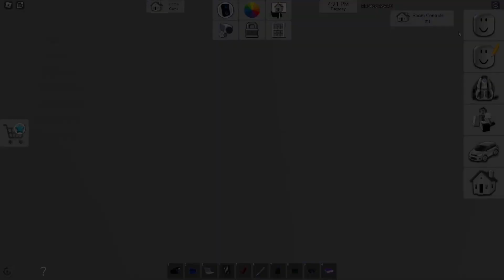Roblox With Your Dad: Secrets Uncovered in Brookhaven RP - Episode 41 | Explore, Roleplay, Discover!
Join Dad and ClarkOGamer in Episode 41 of "Roblox With Your Dad" as they venture into the expansive world of Brookhaven RP! Explore the city, hang out with like-minded individuals, and dive into roleplay adventures. From owning and living in amazing houses to driving cool vehicles, there's something for everyone in Brookhaven RP. Join them as they uncover hidden secrets waiting to be discovered!